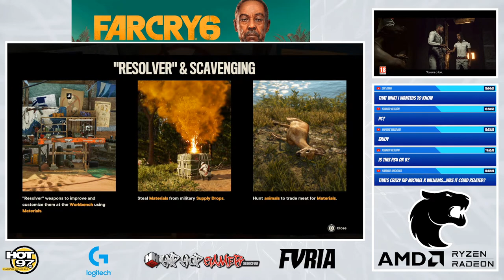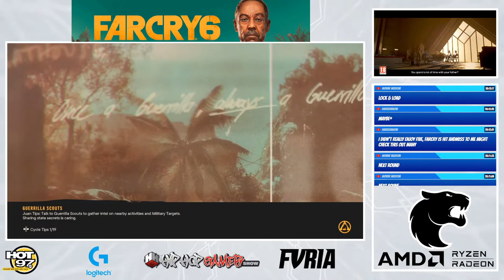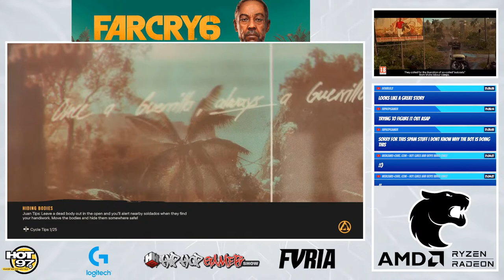Morris Chestnut Talks New Show On FOX | FARCRY 6 Exclusive Gameplay | HipHopGamer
Morris Chestnut Joins HipHopGamer to discuss "OUR KIND OF PEOPLE" the new show on FOX.

Exclusive gameplay of Ubisoft next big title FARCRY 6 featuring Giancarlo Esposito.

Major show don't miss it